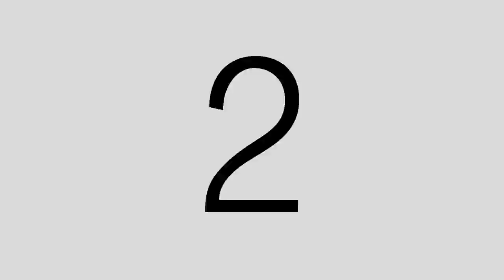Dejavu Mascara Noey Chotika V001